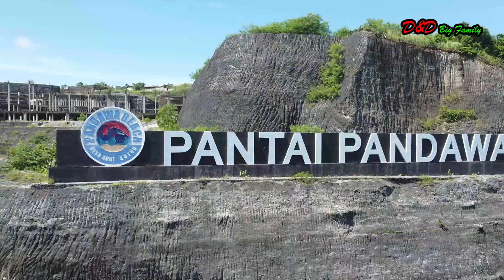PANTAI PANDAWA - DESA ADAT KUTUH (BALI)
D&D Big Family
Tempat Wisata, Kunjungan Wisata, Travelling dan Kuliner Nusantara